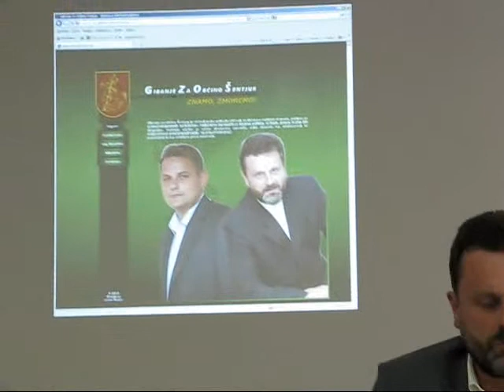Robert Polnar - predstavitev Gibanja za občino Šentjur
Vodja iniciativnega odbora